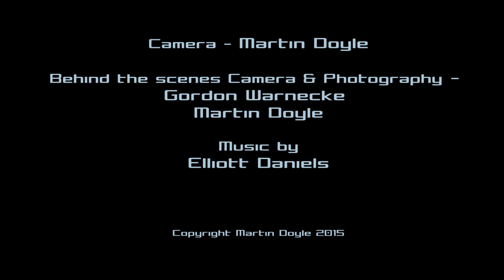'Story by Chance: The Making of MC7-1' Part 3 - Empowering the Storytelling and Story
A small series of web doc's looking at the making of  Martin Doyle's short film 'MC7-1'.

Part 3 looks at the story and the choices made to tell the story in a short film.